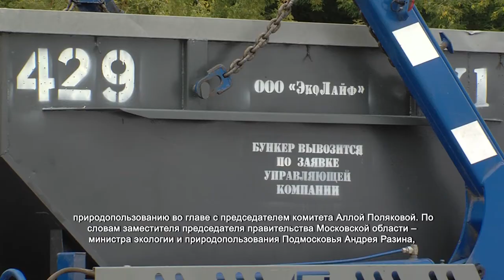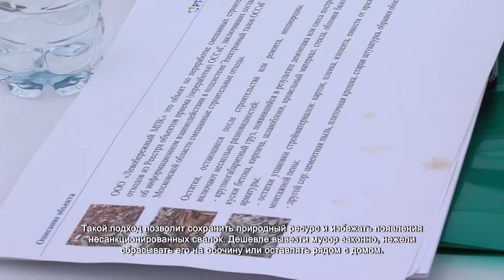Министр экологии и природопользования Подмосковья проверил работу КПСО «Левобережный» в Химках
Прежде чем отправиться на перерабатывающий конвейер, строительный мусор проходит несколько этапов подготовки. Отходы проверяют специальным прибором – дозиметром. Если все показатели в норме, бункеровоз, так называют машину с грузом, попадает на территорию перерабатывающего комплекса.